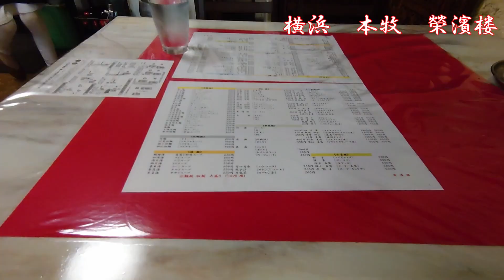榮濱楼で麻婆豆腐定食 Chinese restaurant Yokohama Honmoku Eihinro (Mapo tofu set meal)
Insta360 GO3 FreeFrame動画で撮影しました。
横浜の本牧（ほんもく）にある中華料理屋の榮濱楼で麻婆豆腐定食(Mābōdōfu teishoku)を注文した動画です。
中華料理 栄濱楼
〒231-0812 神奈川県横浜市中区錦町１７